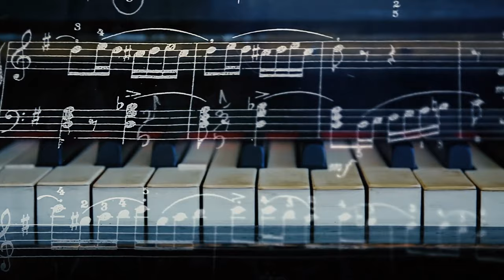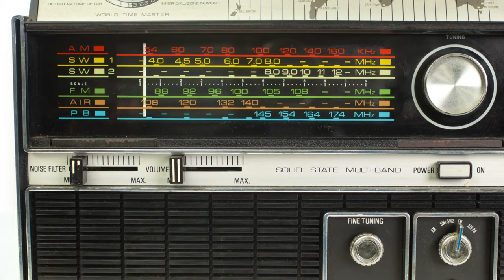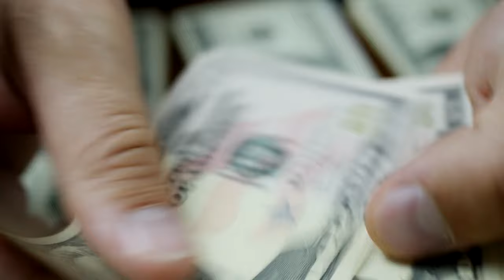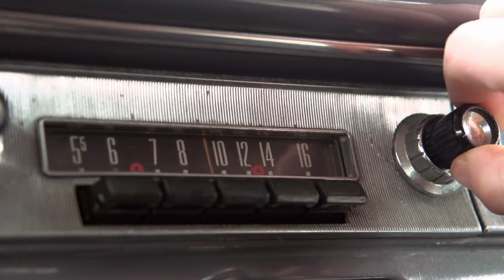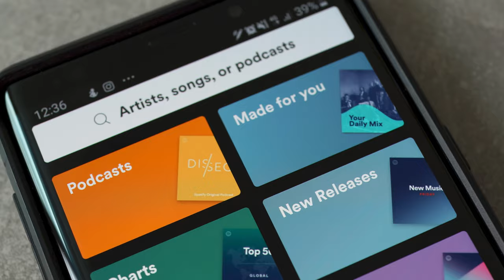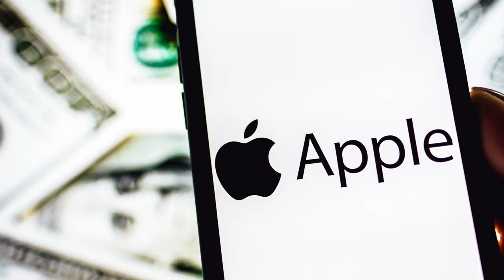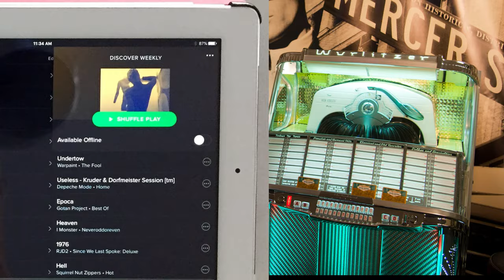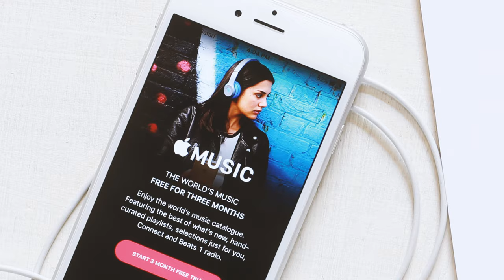From Vinyl to Spotify: Music Revolution!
In this video we look at the changing ways we listen to music - from LPs, cassettes, and CDs to mp3 players, iPods, and Spotify.
We've gone from listening to music strictly on a stereo to a walkman and we can now stream directly into our wireless headphones. So if you still long for the days of analog, or you were raised on playlists, see how listening to music now has changed from how we listened back then. Remember the mixtape? Well, it's been repalced by the playlist. Remember the giant stereo headphones? Well, they've been replaced by tiny earbuds. So enjot this video that looks at how the listening experience has changed for the generations.

⏰ TIMESTAMPS:
0:00 Boomboxes and mixtapes
0:24 Edison and the phonograph
1:45 LP to CD
2:28 Record stores
3:20 Music in the car
4:17  The Sony Walkman
5:41  Headphones
6:50 Concerts and mixtapes
8:00 Sharing musics
8:55 Streaming music
10:05 The music experience in the future